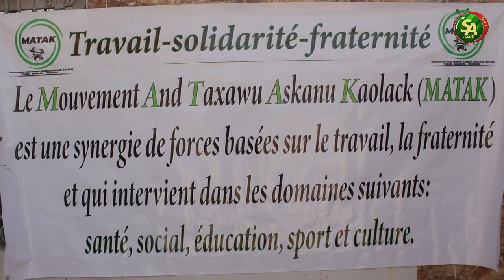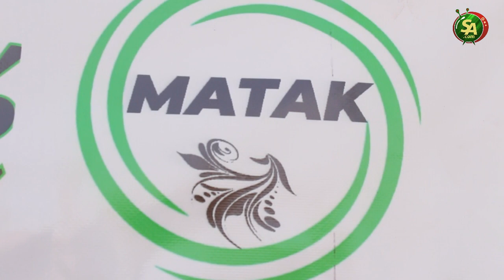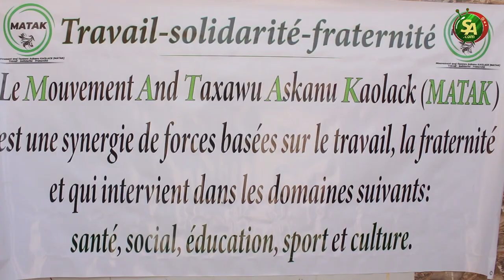Distribution de 'Ndogou' aux patients de l'hôpital régional par le mouvement and taxawou askanu klk